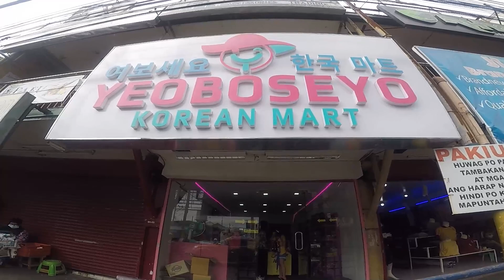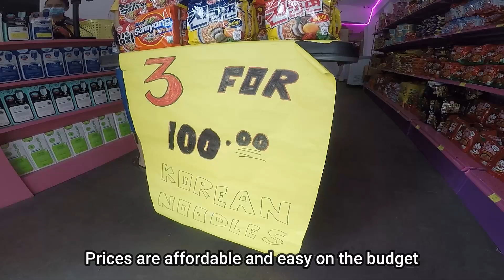YEOBOSEYO KOREAN MART | AFFORDABLE NOODLES & GOODS | BACOOR, CAVITE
It was only yesterday that i've decided to come here to check out the store. I've watched it in YT how loads of people come here since the opening day not only to have a glimpse of Basel but also to go shopping for Korean goodies which are really so affordable and easy on the pocket. Good thing we came in just after lunch, and not a lot of people were doing their groceries so practically i have the store all to myself.

There were a variety of ramen, noodles to choose from. Chocs and chips were also bountiful. There were canned goods too, just like Spam and it's only worth P99 per piece which is a good buy. Drinks are also available, but from the looks of it, merchandise were selling like hotcakes so the staff were always busy replenishing the shelves. This is great for Basel since he is constantly helping less fortunate individuals in their livelihood so for sure, several people will benefit from the success of this new business venture of Basel. I am a silent supporter of Basel, been a follower ever since he was not this HUGE in social media and in YT, in general. And from my observation, he hasn't change a bit since then when it comes to his attitude and his achievements. He stayed humble and helpful and kind to people so i am a fan and a supporter by heart! Love this man a lot for his unselfishness and for everything that he does to my fellow Filipinos! May God bless him with good health and strength so he may continue to serve and to help a lot more people. He's a rare gem in a world full of hungry wolves. May his kind thrive by the millions.